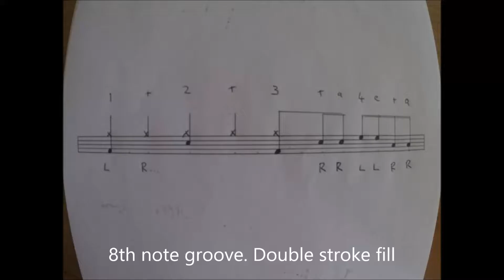Beat of the day (41) 8th note beat. Double stroke fill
Beat of the day. Double stroke fill.